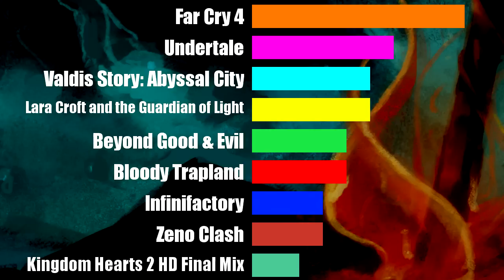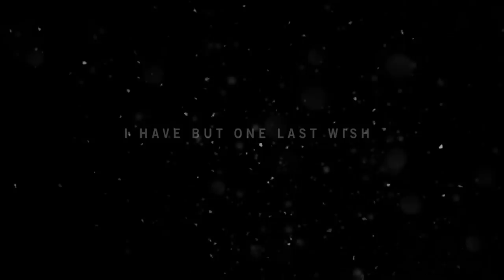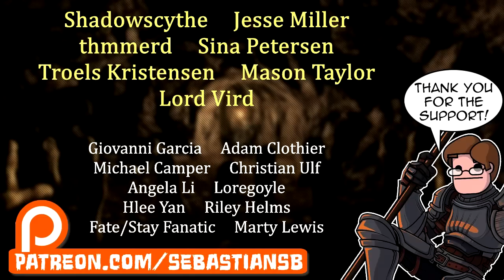Let's Play Far Cry 4 Part 1 - Dinner with Pagan Min (Patreon Chosen Game)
Game Description:

Far Cry 4 is an open world action-adventure first-person shooter video game developed by Ubisoft Montreal and published by Ubisoft for the PlayStation 3, PlayStation 4, Xbox 360, Xbox One, and Microsoft Windows. The successor to the 2012 video game Far Cry 3, it is the fourth main installment in the Far Cry series. The game was released in North America, Australia, and Europe on November 18, 2014; it was later released in Japan on January 22, 2015.

The game takes place in Kyrat, a fictional Himalayan country that mostly consists of sprawling mountains and forests, vast water systems, and villages that house Kyrat's citizens. The main story follows Ajay Ghale, a young Kyrati-American, as he is caught in a civil war involving Kyrat's Royal Army and The Golden Path. Gameplay focuses on combat with enemies and exploration; players battle enemy soldiers and dangerous wildlife using a wide array of weapons, while completing side missions, collecting useful items, and journeying through the game's main story. The game features many elements found in a role-playing game, such as a branching storyline. In addition to the game's campaign, the game features a map editor, a co-operative multiplayer mode and an asymmetrical competitive multiplayer mode which was developed by Red Storm Entertainment.

Far Cry 4 is a first-person action-adventure game, in which players assume control of Ajay Ghale, a Kyrati-American who is on a quest to spread his deceased mother's ashes in Kyrat. Throughout the game, players can run, leap and crouch, and have the ability to shoot using the firearms provided in the game, such as shotguns, crossbows, sniper rifles, mines, throwing knives, bow and arrows, flamethrowers, and rocket launchers. The game allows players to take behind covers to avoid gunfights, and to perform melee takedowns from above or from up-close. Unlike previous installments, players have the ability to kick objects, and hide the corpses of enemies.

The story was inspired by the ten-year-long Maoist insurgency in Nepal. The game follows Ajay Ghale, a young Kyrati-American of Nepali origin who returns to his native country of Kyrat (a fictional Himalayan country derived from Kirati, a collection of Himalayan people originating from Tibet) to spread his deceased mother's ashes. Kyrat was once an autonomous state in the Himalayas ruled by a royal family before a series of perpetual civil wars. Ajay finds the country in a state of conflict between Kyrat's Royal Army led by the country's eccentric and tyrannical king Pagan Min and the Golden Path, a rebel movement fighting to free Kyrat from Min's oppressive rule. The choices Ajay makes will determine the fate of Kyrat.